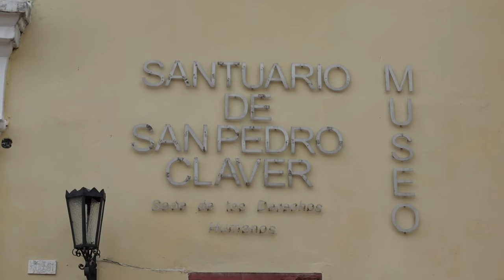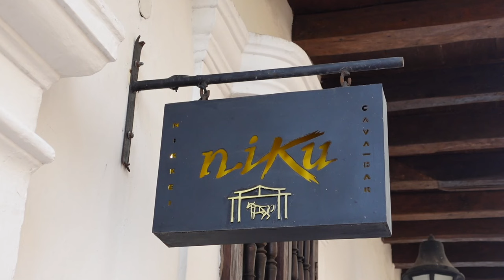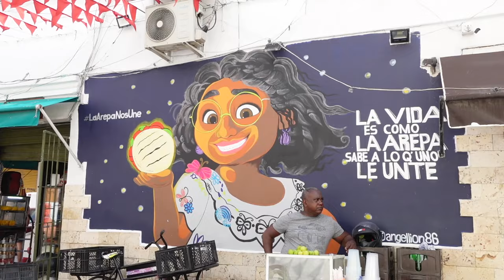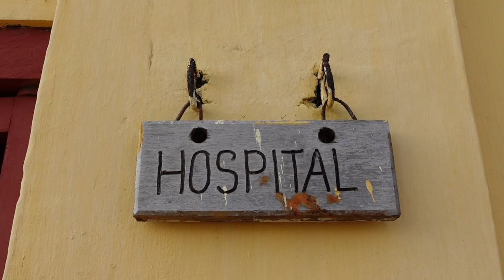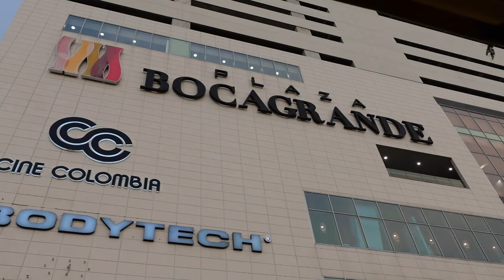What to See and Do in CARTAGENA COLOMBIA! TOP SIGHTS and OLD CITY TOUR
In this video we arrive in the country of Colombia for the very first time and head out to explore the top sights of Cartagena. We start off by wandering around the old walled city before quickly making our way inside for an early lunch to dodge a down pour as we visited during monsoon season. The food was delicious, the old city is full of great choices but of course prices are quite high in this part of Cartagena because it is very touristy, it might actually be our most expensive lunch we’ve bought since we started traveling full time.

Luckily the rain storms don’t last long and we were able to head out and explore more of Cartagena in the afternoon without anymore downpours! So we walked over to see the famous Castillo de San Felipe de Barajas which is perched up on top of a hill and as well as having some cool tunnels to explore it offers great views overlooking Cartagena.

After traveling around Argentina, Chile and Bolivia we had gotten used to a more temperate, and in recent months pretty cold climate, so the sudden heat in Colombia was hitting us pretty hard (my already fluffy hair began to take on another level of frizz) and we were melting so we decided to do what tourists do and hop on a bus. It was a great way to get a quick look around the whole place in relative comfort and we enjoyed the breeze along the way!

Travel vlog 145 | Cartagena, Colombia | Filmed June 2022

We love creating these videos and sharing these places with you all. For upcoming LIVE broadcasts and exclusive content every bit of support helps keep us small creators going :)

Services we use (and recommend)

VPN/Internet protection (free 30 day trial with this link)

A British couple from just outside London, England. We got married in 2018 and decided instead of a honeymoon we’d travel the world together. We saved money and travel points, quit our jobs, rented our house out and boarded a one way flight in 2020. We started this Youtube channel to share our experiences with friends, family and anyone who plans to travel to the places we’re visiting. We leave TKT tips/facts in our vlogs and blogs to give information that we wish we’d had before visiting. We hope you find our content fun & useful :)